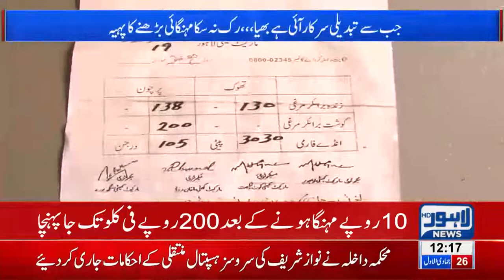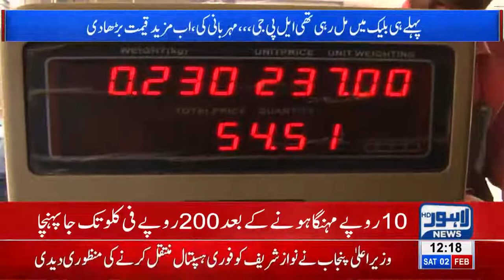Poultry prices witness sharp increase, prices reaches up to Rs 200/kg